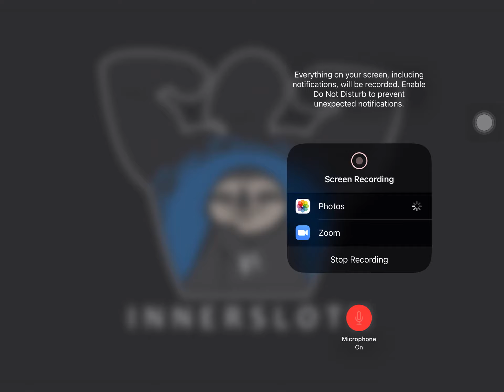January 7, 2021